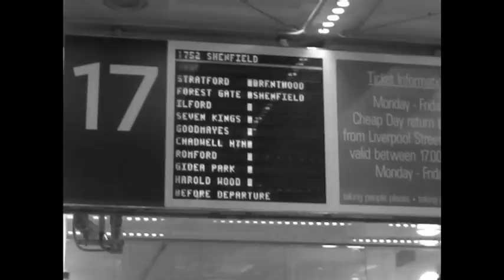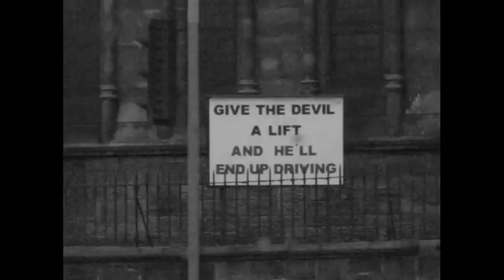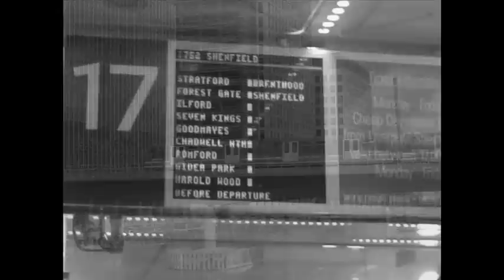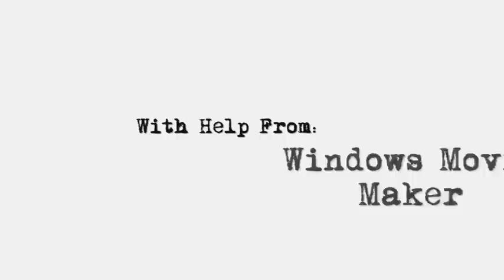The Dean Johnson Inexperience - Been There Done That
Made as promo to Been There Done That by The Dean Johnson Inexperience.